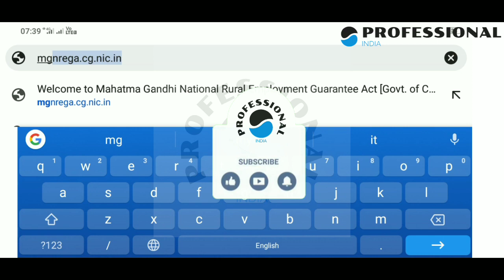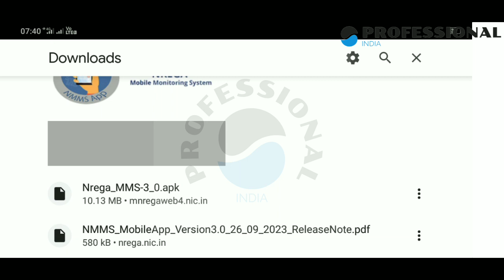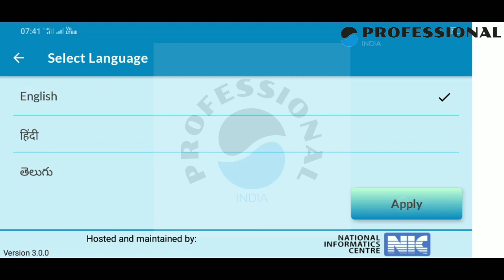📲 How to Download Nmms New app In Telugu 2023 || ఎన్ ఎమ్ ఎమ్ ఎస్ అఫ్ డౌన్లోడ్ ఎలా చేయాలి.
Ela download cheyali Nmms app

The

nmmsappdownload play store
nmmsattendance app
nmms Mgnrega attendance details